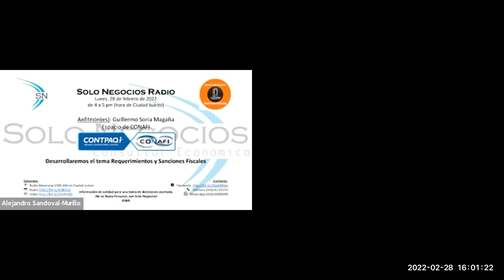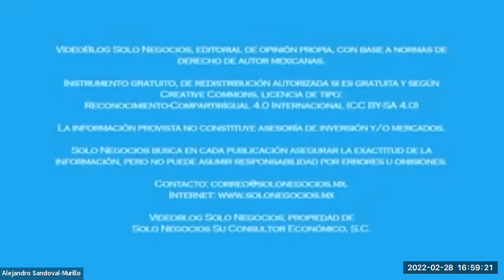[SNR] Solo Negocios Radio del 28 de febrero de 2022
Tema: Requerimientos y Sanciones Fiscales.